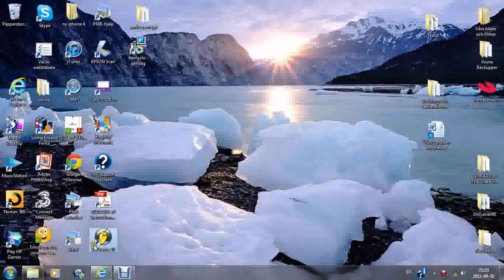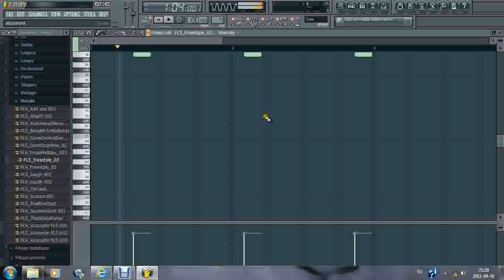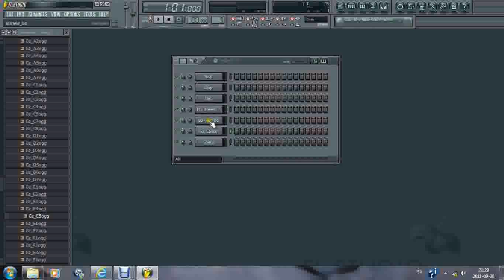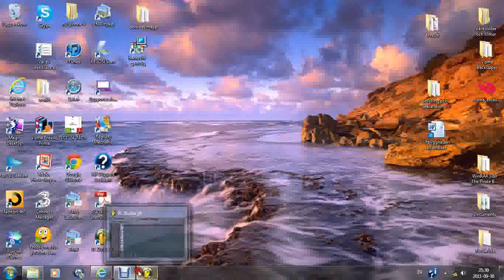FL studio 10 demo tutorial (easy)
lättaste vägen till en bra låt